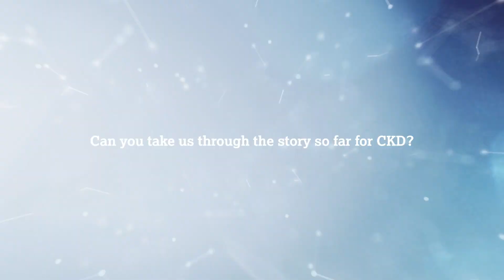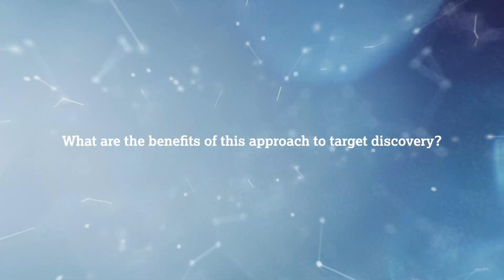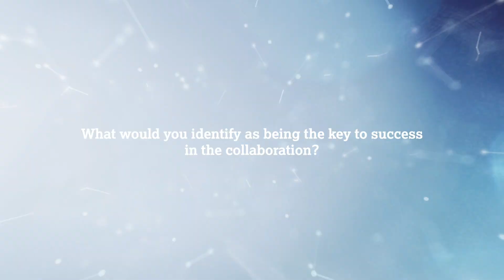Uniting human and machine intelligence for drug discovery in CKD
Chronic Kidney Disease is a complex condition with limited treatment options.  A collaboration between AstraZeneca and BenevolentAI is leveraging scientific expertise and machine learning to develop novel targets to possibly treat CKD in the future.

Listen to the experts from AstraZeneca and BenevolentAI talk about their collaboration in CKD, the approaches to leveraging vast datasets and how knowledge graphs are unlocking new targets and underlying drivers of this complex disease.